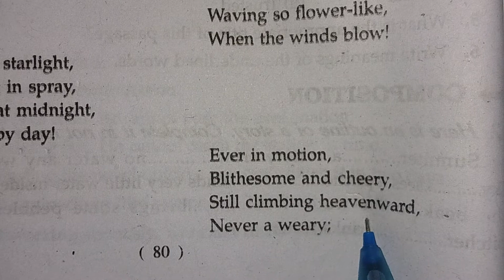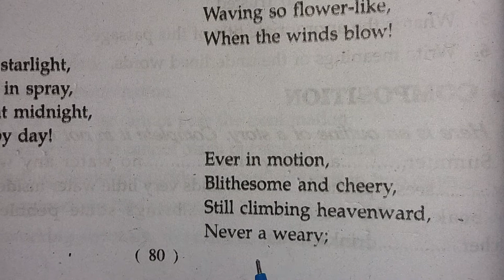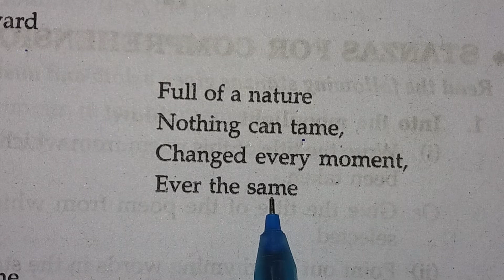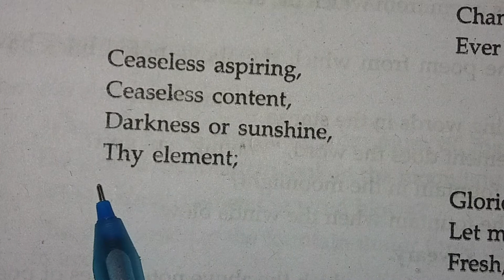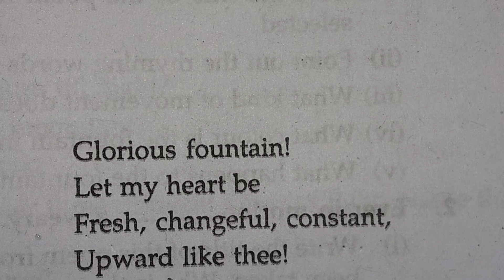''THE FOUNTAIN'' Part --2